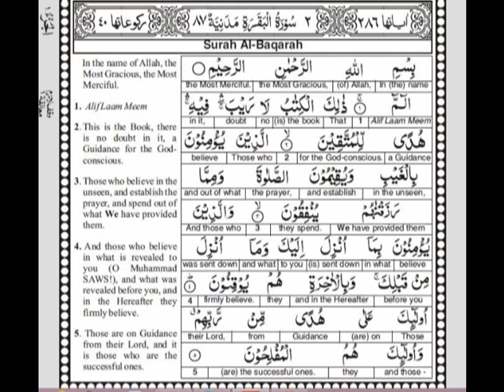quran pashto translation 2